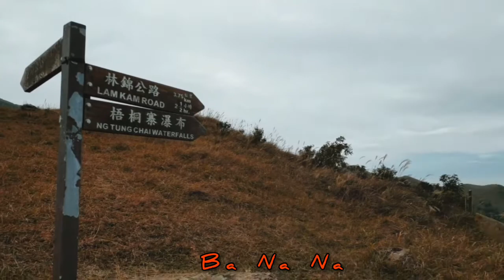Mui ko toi-Tai Mo Shan-Ng tung Chai